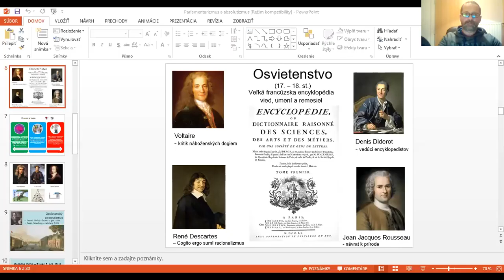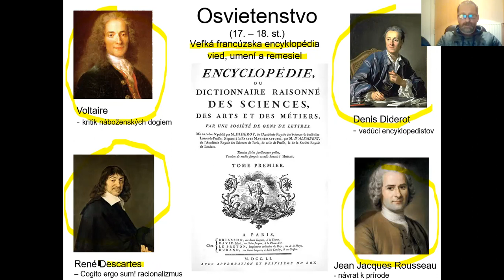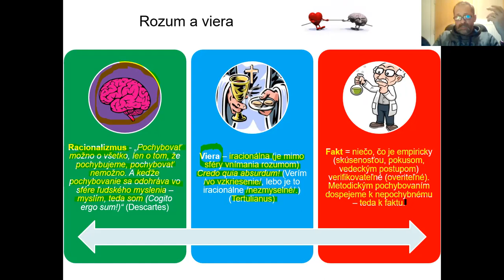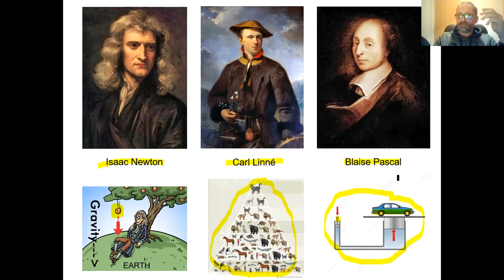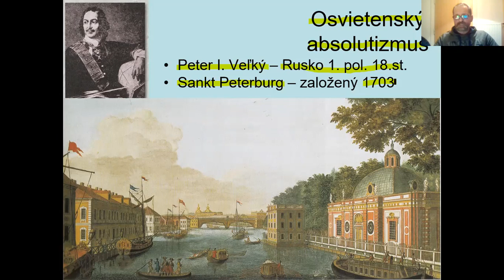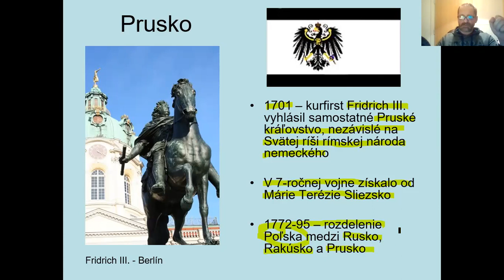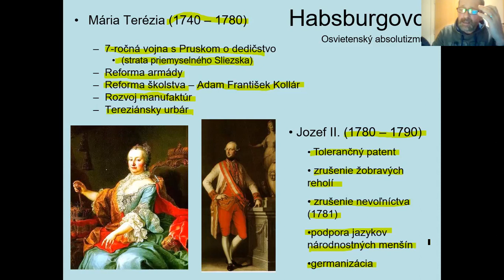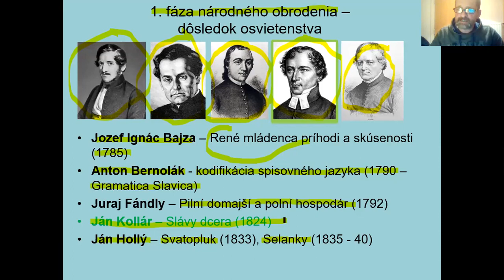Novovek 5 - veda a osvietenstvo v 17. a 18. storočí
Vysvetľujeme význam rozvoja vedy pre zmenu spôsobu vlády na tzv. osvietenský absolutizmus na príklade vlády panovníkov: Peter I. Veľký, Katarína Veľká, Mária Terézia a Jozef II. Predstavujeme osobnosti osvietenského veku, ako boli Newton, Pascal, Descartes, Diderot, Carl Linné, Adam František Kollár a ďalší. Vysvetľujeme základné princípy filozofie racionalizmu, a zmysel výroku Cogito ergo sum. Reformy Márie Terézie a Jozefa II. prestavujeme ako výsledok pozitívneho pôsobenia vedy a vzdelanosti na vládu osvietenských panovníkov. Ukazujeme, ako a prečo osvietenstvo otvorilo priestor pre I. vlnu slovenského národného obrodenia a predstavujeme jeho reprezentantov: Bernolák, Fándly, Bajza, Kollár a Hollý. Primárne je video určené pre žiakov 1. ročníka Súkromnej SOŠ Pro scholaris v predmete DEJ.